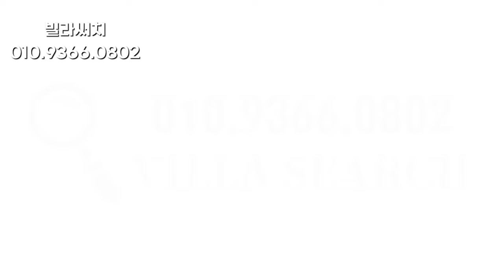[NO.834] 일산신축빌라 이젠 얼마 남지 않은 대단지 복층빌라 식사동 트램 확정 지가 상승 기대!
일산신축빌라 이젠 얼마 남지 않은 대단지 복층빌라 식사동 트램 확정 지가 상승 기대!

▣ 분양정보
- 경기도 고양시 일산서구 식사동 헤리티지 6차
- 10개동 70세대
- 방5 / 욕실2 / 다용도실1 / 루프탑 테라스
- 실면적 60평 복층

- 엘리베이터
- 각방 시스템 에어컨 (총4대)
- 각방 온도조절기
- LG시스템 창호
- 광파오븐렌지
- 삼성비스포크 냉장/냉동/김치냉장고
- 삼성그랑데 21KG 올인원 (세탁기 & 건조기)
- LG대형스타일러
- LG퓨리케어2단 공기청정기

▣ 교통 및 생활인프라
- 경의중앙선 풍산역 차량5분
- 3호선 원당역 차량10분
- 버스정류장 도보3분거리
- 고양IC 7분
- 서울문산간고속도로 설문IC 인접
- 트램예정
- 고양국제고
- 동국대학교병원 인접
- 단지앞 중,대형마트,은행,병원,편의점,외식공간 등